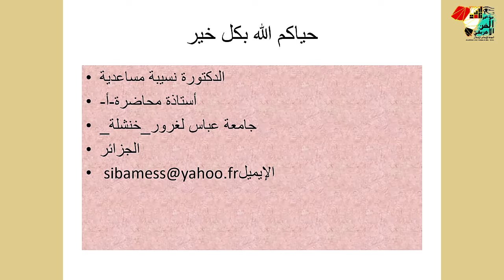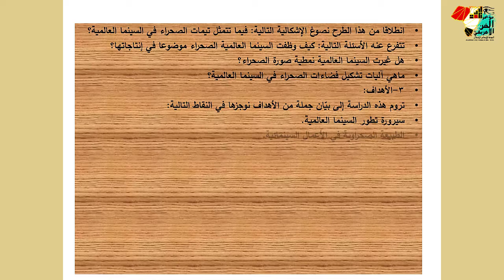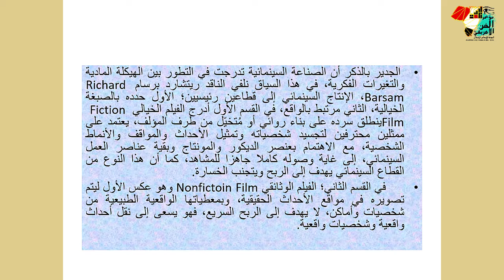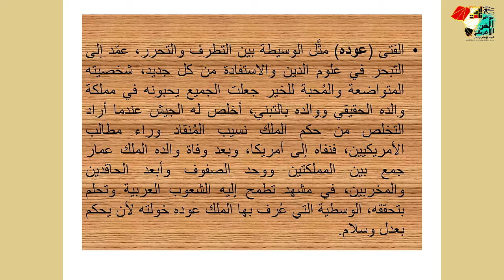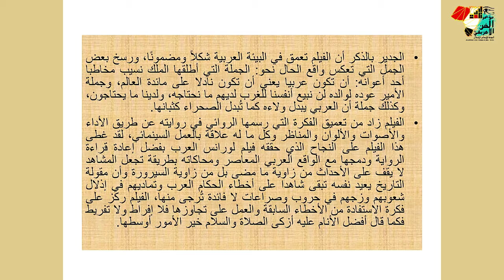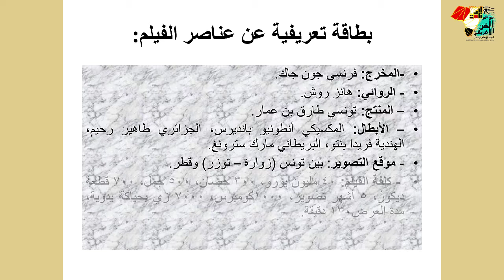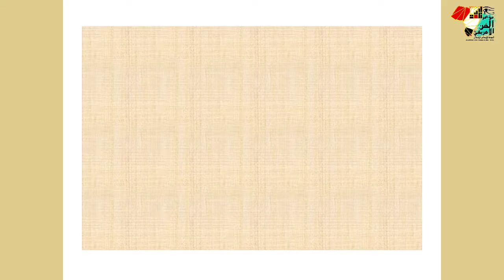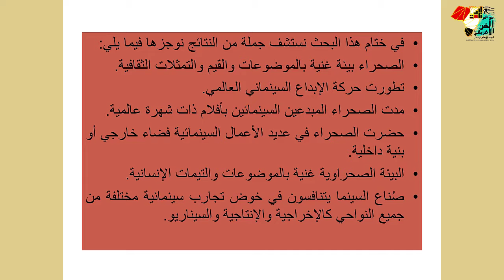تيمات الصحراء في السينما العالمية